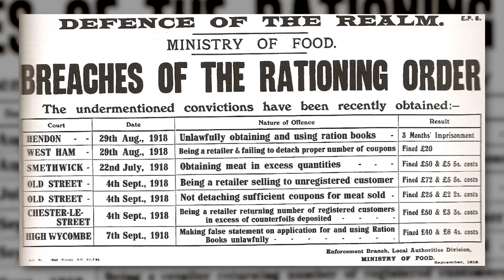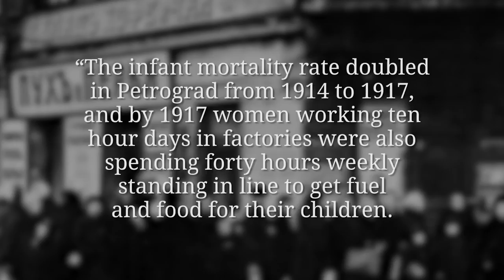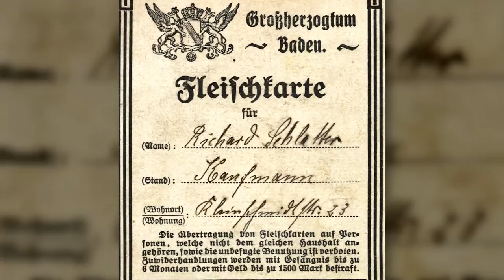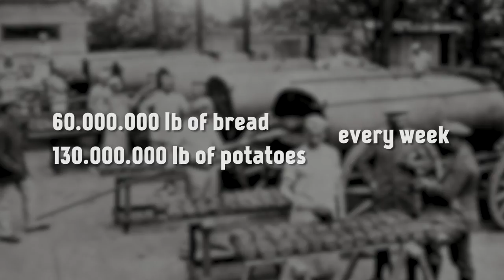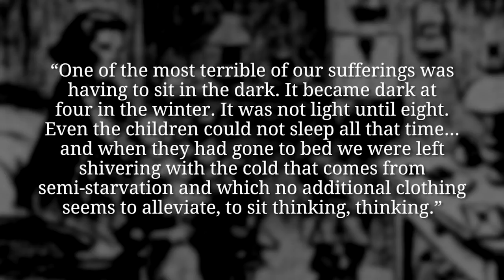Starving For Total War - Turnip Winter 1916 I THE GREAT WAR Special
While 1916 still looked good for the Central Powers militarily, the civilian population at home, especially in the cities, was starving to death. The British Naval Blockade, harvest failure, a desolate supply situation and the demands of the army created a situation in which the people were forced to eat turnips, a crop usually reserved for farm animals.

The Team responsible for THE GREAT WAR is even bigger:

- CREDITS -
Presented by : Indiana Neidell
Written by: Indiana Neidell
Director: Toni Steller & Florian Wittig
Director of Photography: Toni Steller
Sound: Toni Steller
Editing: Julian Zahn
Motion Design: Philipp Appelt
Research by: Indiana Neidell
Fact checking: Markus Linke

Author: Indiana Neidell
Visual Concept: Astrid Deinhard-Olsson & David van Stephold
Executive Producer: Spartacus Olsson
Producer: Toni Steller & Florian Wittig
Social Media Manager: Florian Wittig